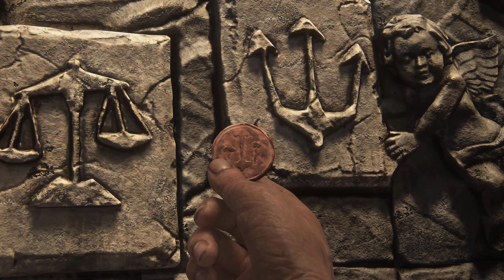Lets Play Uncharted 4 A Thief‘s End [012] [Deutsch] [4K] - Sichtbar und doch verborgen